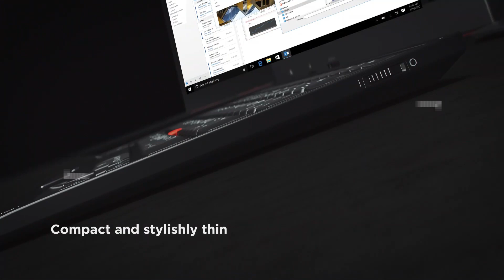ThinkPad Trackpoint Keyboard | Lenovo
The ThinkPad TrackPoint Keyboard II translates the iconic ThinkPad typing experience into a compact, standalone device. It has the same dish-shaped ergonomic keys for comfort, as well as an integrated TrackPoint for easy mouse-free navigation. It comes with Bluetooth 5.0 and wireless 2.4GHz connectivity, you can pair up with a Windows and Android device at the same time.